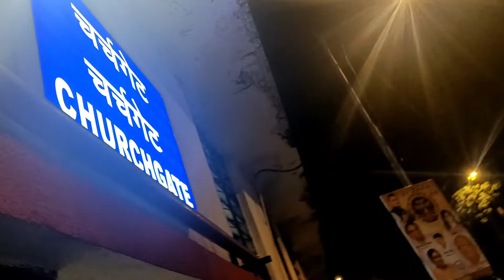Marine beach ❣️। মুম্বাই এর সেরা সৈকত 🔥